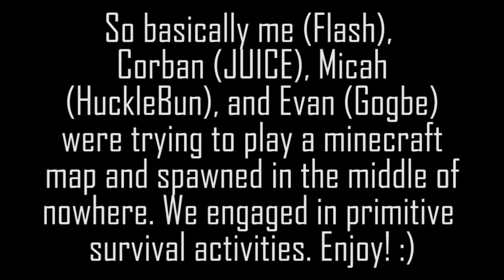THIS MAP TROLLED US SO HARD!! | SUNDAY SPECIAL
HuckleBun: Coming Soon